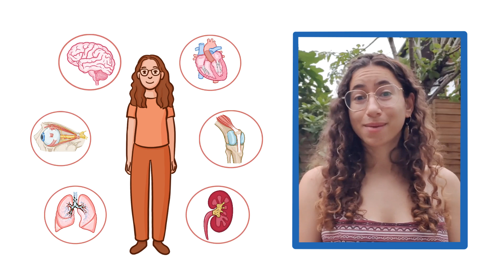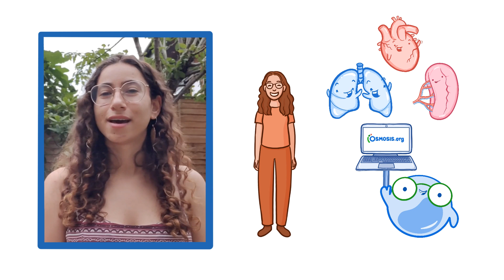Osmosis.org at University of Leeds in the United Kingdom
See how Osmosis.org helped 3rd year med student, Sarah, and their studies in United Kingdom!